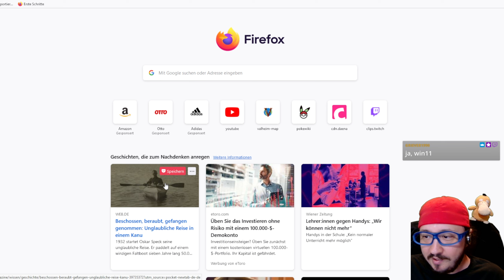Dynamit als Kinderspielzeug #092 Pokemon Infinite Fusion